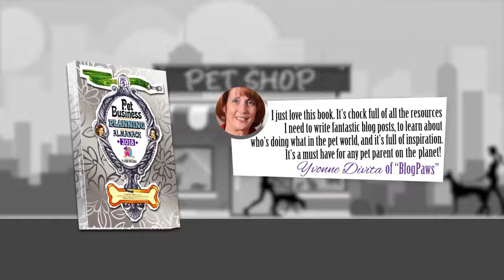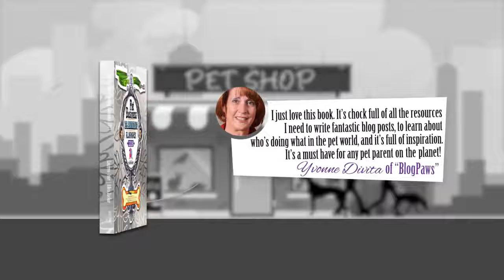Pet Business Planning Almanack - 2018 book video trailer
Did you know membership to International Association of Pet Fashion Professionals is FREE?

Fill out the form and get a fabulous swag bag of goodies!